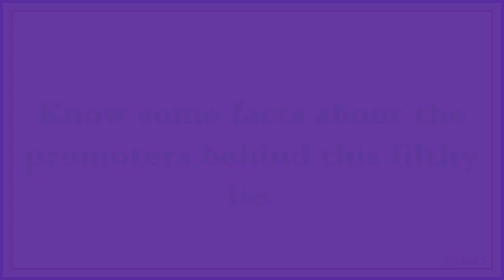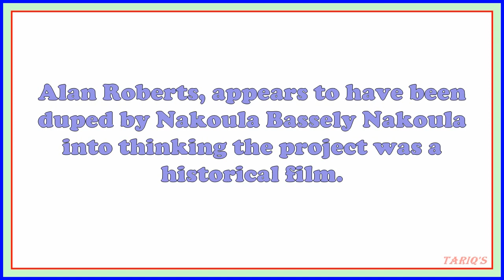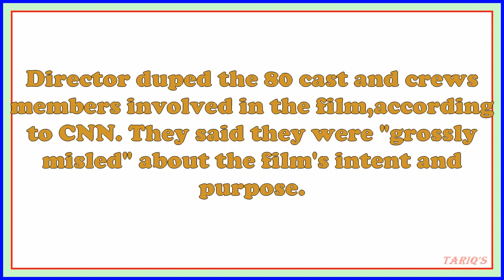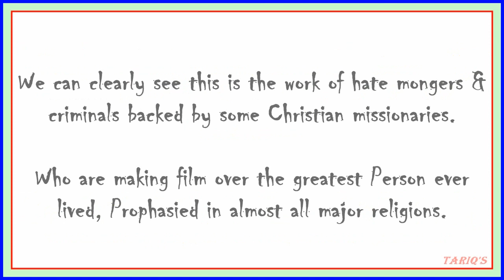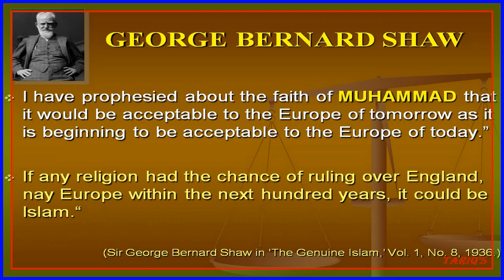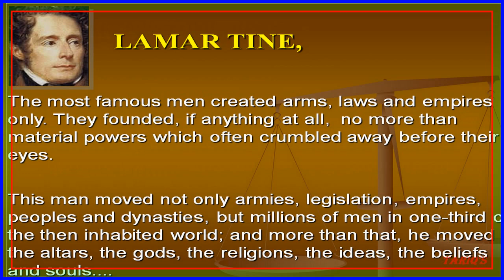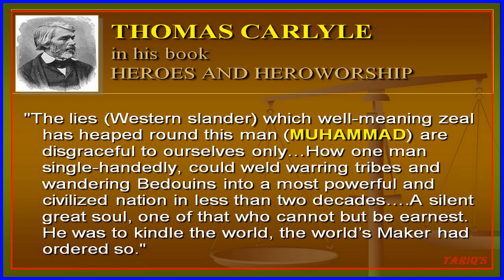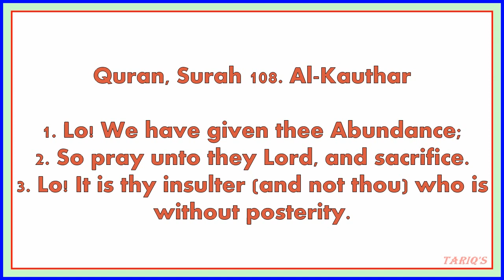The Innocence of Muslims - Know the persons behind this filthy lie & The real " Muhammad (saw) "